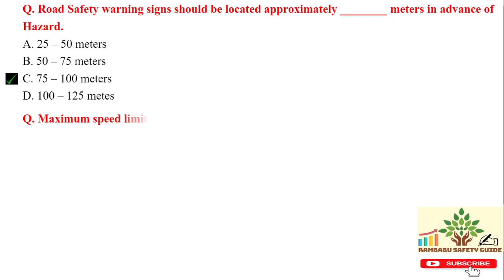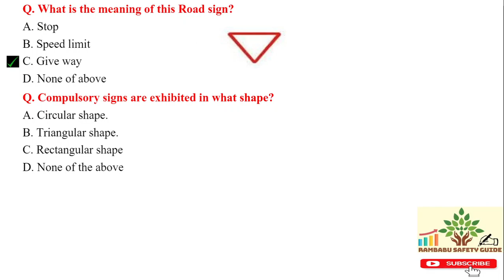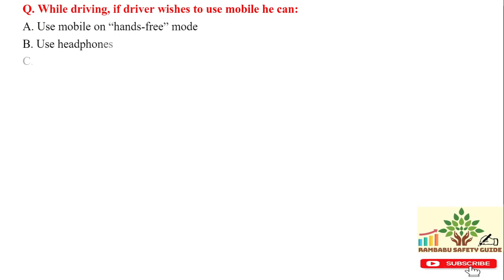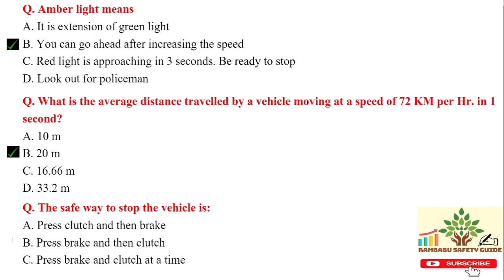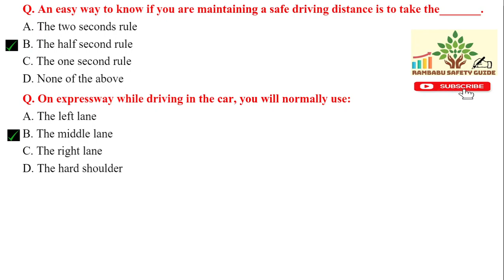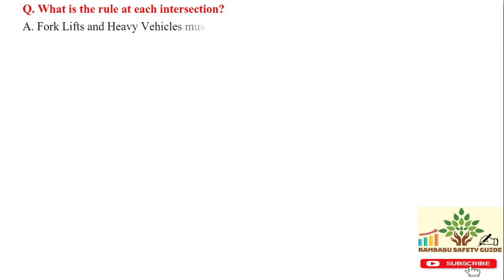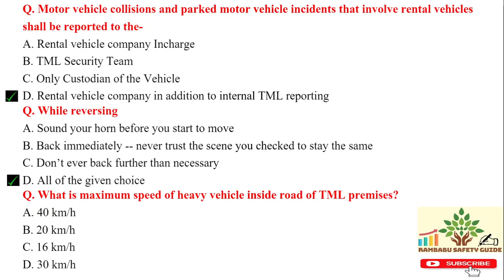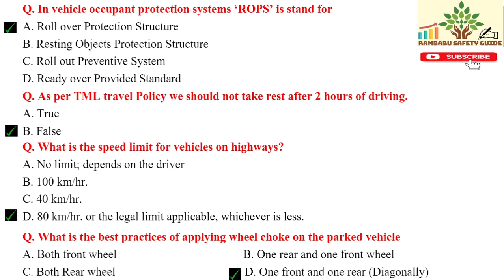Best 50+ Road Safety Quiz competition questions and answers ! Road safety quiz students with answers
In this video, I'm going to discuss Best 50+ Road Safety Quiz competition questions and answers, Road safety quiz students with answers

If you have any queries or questions about health and safety-related please ask in the comment section I will reply to each and every comment with the help of the safety export and safety team leader with the latest information.